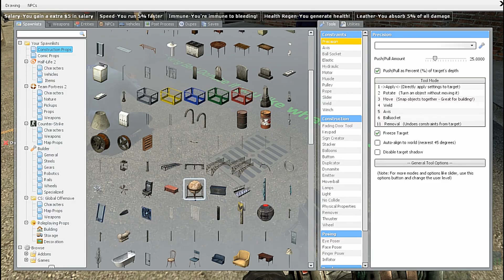Ben McKeamish: Live at Impacted.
A warm heart and soul of impacted RP.